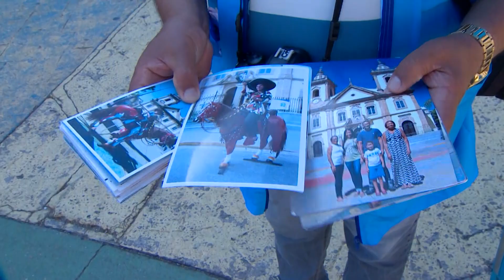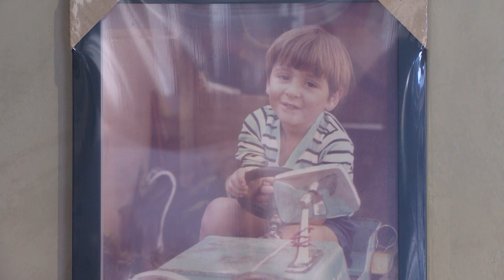Dia da Fotografia: conheça a história desta invenção revolucionária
Em um dia como hoje, 19 de agosto de 1839, a Academia Francesa de Ciências anunciava uma revolucionária invenção. A máquina fotográfica, que tinha sido desenvolvida dois anos antes, por Louis Daguerre. O francês nem imaginava que sua invenção ganharia um dia celebrativo.

Reportagem de Yara Naíres e Ederaldo Paulini